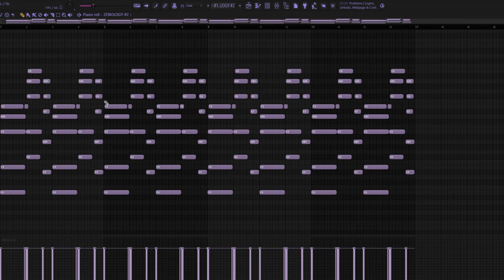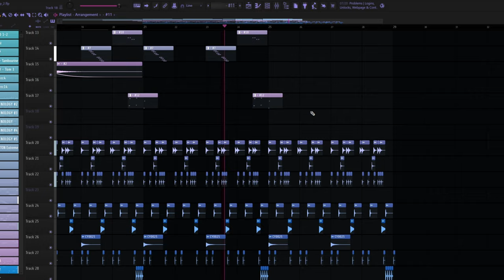i heard you like vice city 80s themed music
i actually didn't hear that but hope u like the beat